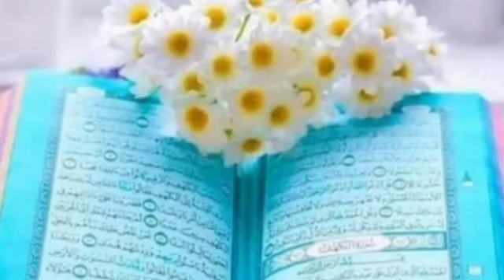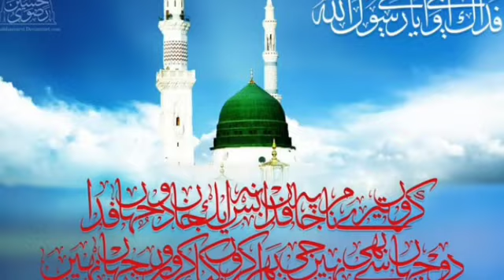Surahe Mulk with inspiring urdu translation very good Recitation